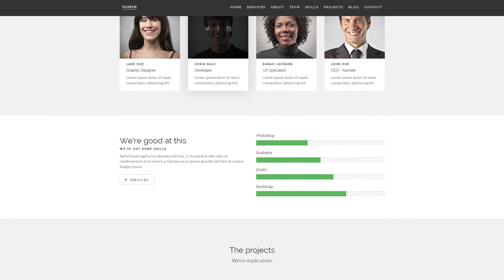Human - Responsive WordPress Business Theme